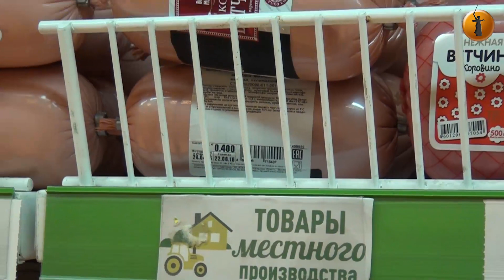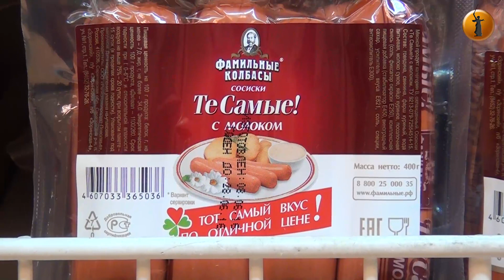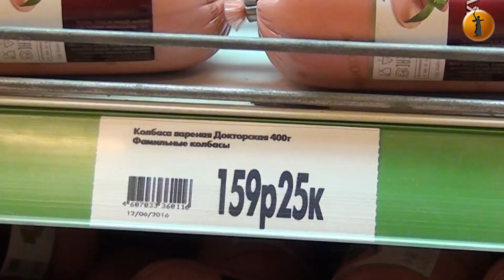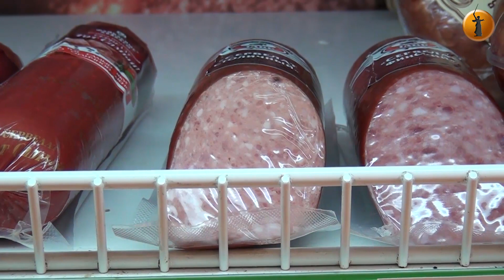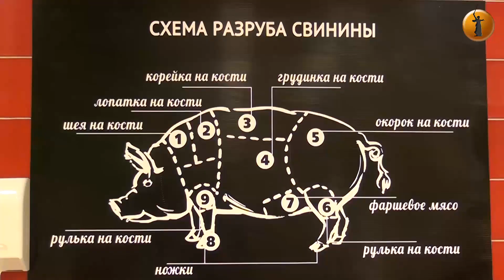Жители Волгограда довольствуются чаще всего продуктами из других регионов